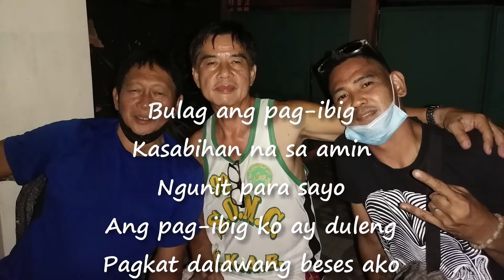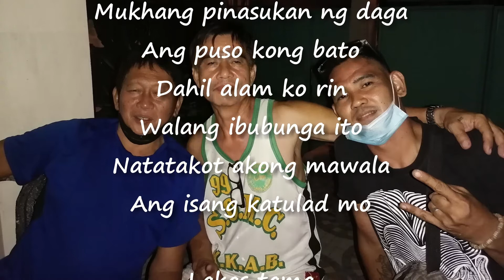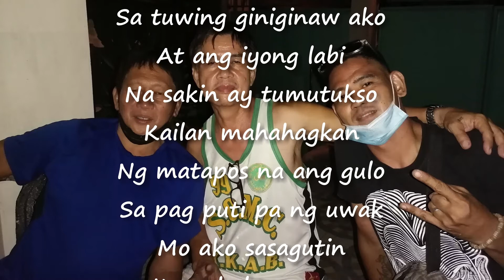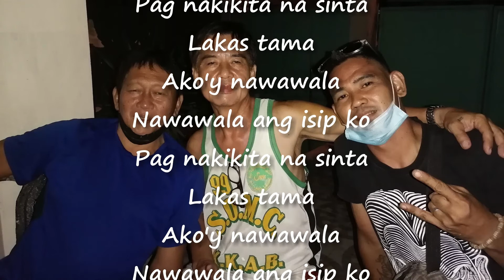Pinoy Rock Guitar Backing Track & Karaoke Siakol - Lakas Tama